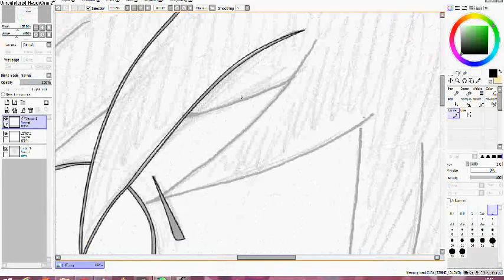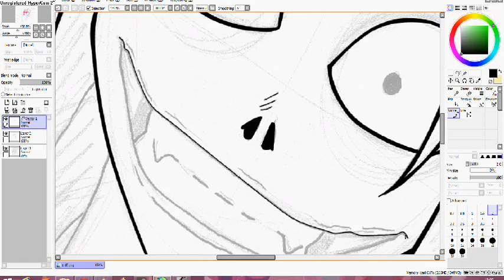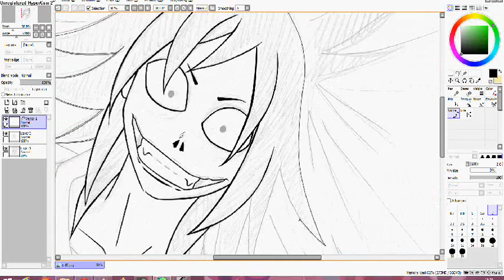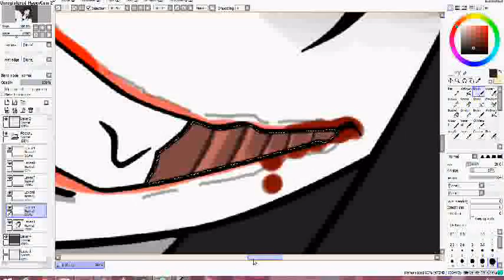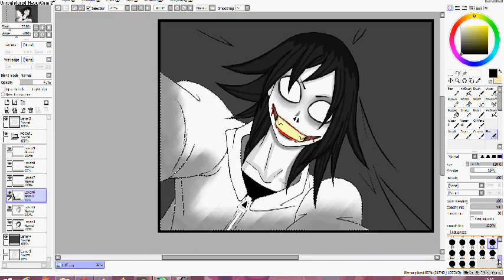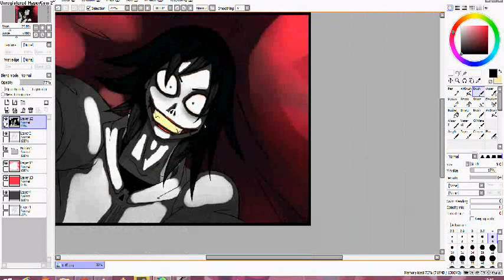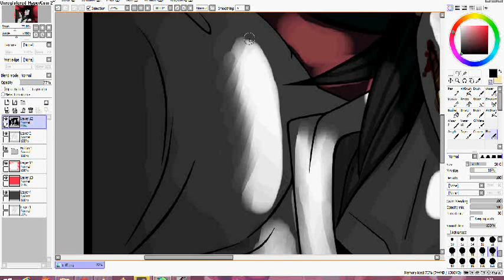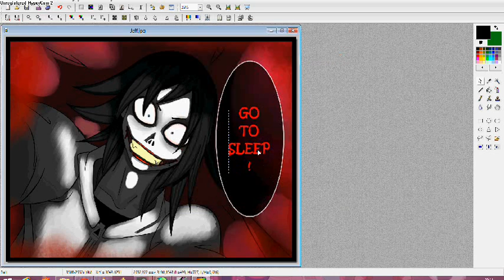[Mes dessins] Go to sleep - Speedpaint